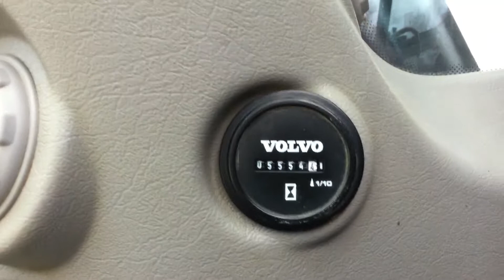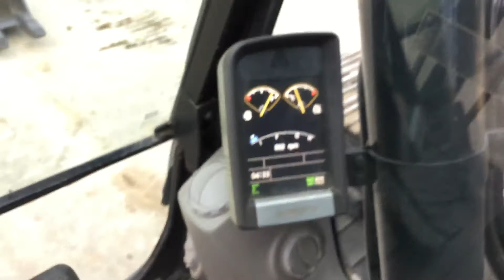2012 VOLVO EC300DL For Sale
Title: 2012 VOLVO EC300DL For Sale

Category: Crawler